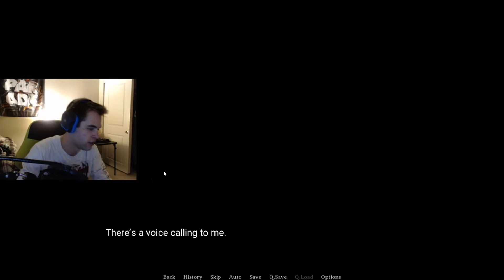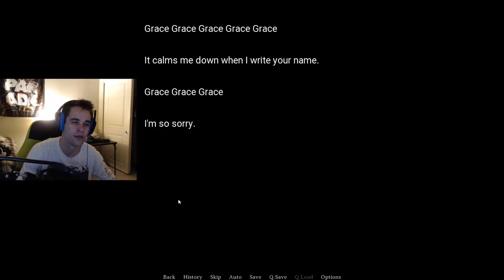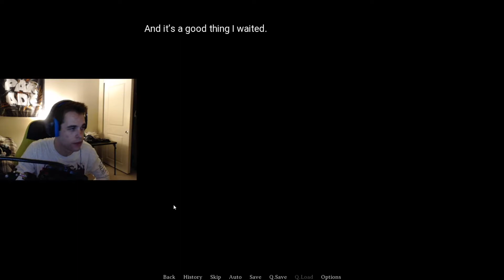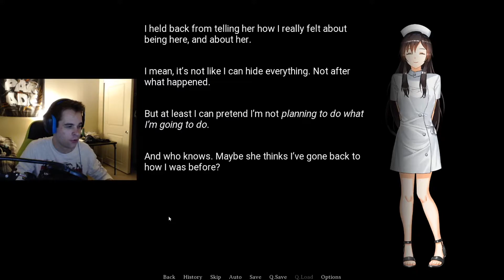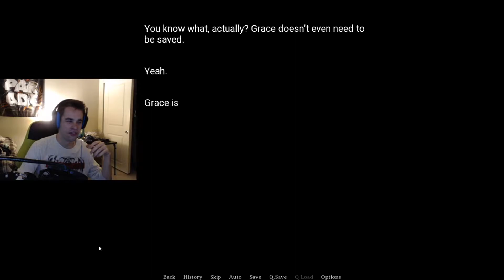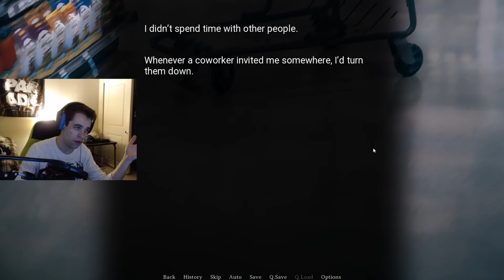Kill or Love Part 1 - Jack and Coke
Came across an interesting, little visual novel that I decided to give a try. Hope you enjoy the journey as much as I did!